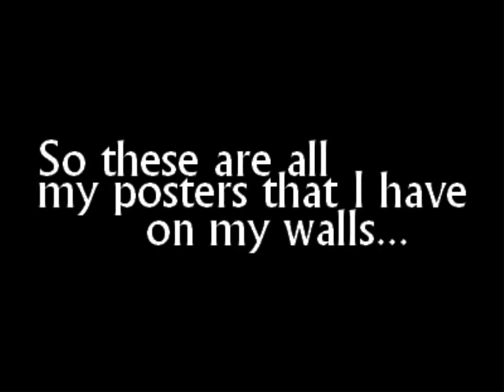The posters on my wall...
Since I have moved into my new house at the begining of the year, they have asked how many posters I have on my wall... I was ment to say that I have less then expected, if I didnt write that.

But I have the basics on my walls, posters that include 30 Seconds To Mars, Fall Out Boy, Green Day, Tokio Hotel, Slipknot, Boys Like Girls, Alice in Wonderland(postcards), Short Stack, Super Mario, etc...